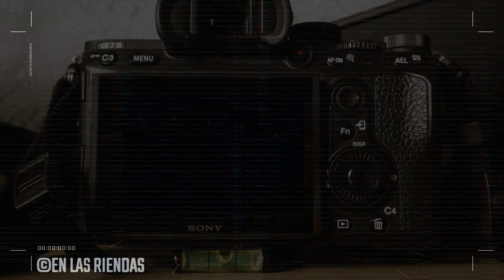BAYO VS HUERFANA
CARRIL DE LA PIEDAD
8 DE OCTUBRE
225V